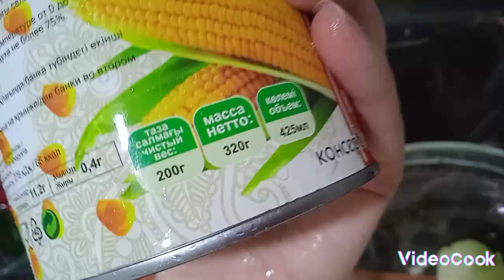САЛАТ за 4 минуты из Банальной СВЕКЛЫ! Это БОМБА просто! Очень вкусно!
Чтобы быть в курсе новых видео, включайте КОЛОКОЛЬЧИК 👍

Салат за 4 минуты из тех продуктов, что наверное уже у Вас есть в холодильнике:

- свекла - 2 отварных
- кукуруза консервированная, 1 баночка
- 1 зубчик чеснока
- зелень
- кориандр, чайная ложка
- масло подсолнечное или оливковое без запаха
- соль, перец по вкусу
- по желанию можно добавить паприку
- лук - половина луковицы

Все порезать и перемешать!! Приятного аппетита 🌹🌹🌹

 To be aware of new videos, turn on the BELL 👍

Salad in 4 minutes from those products that you probably already have in the refrigerator:
 - beets - 2 boiled
 - canned corn, 1 jar
 - 1 garlic clove
- greenery
- coriander, teaspoon
 - sunflower or olive oil, odorless
 - salt, pepper to taste
 - paprika can be added if desired
- onion - half an onion

Cut and mix everything! Bon appetit 🌹🌹🌹 Take care of yourself and your loved ones!! 💓